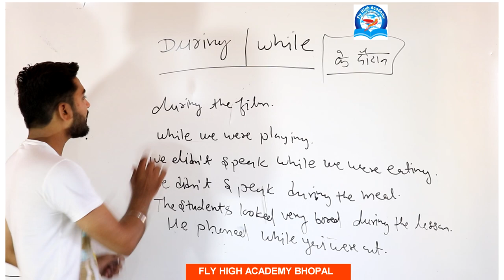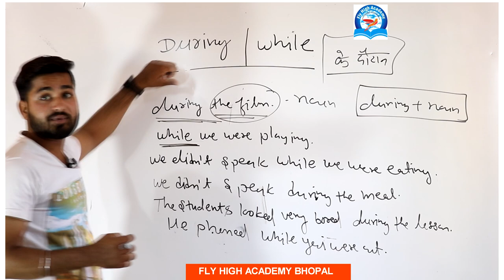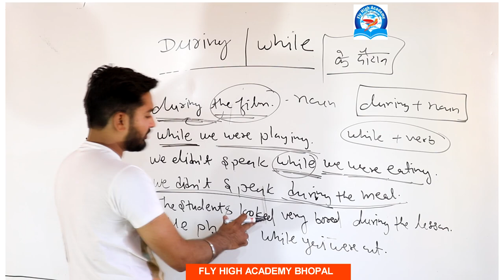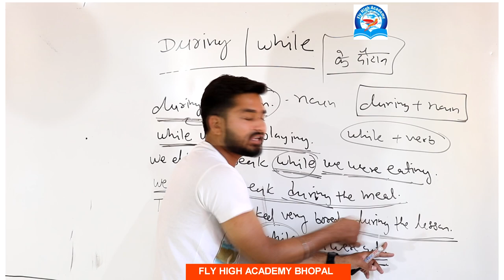DIFFERENCE BETWEEN DURING & WHILE || ENGLISH GRAMMAR || SBI PO ,RAILWAY , MPSI ,SSC ENGLISH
Spoken English